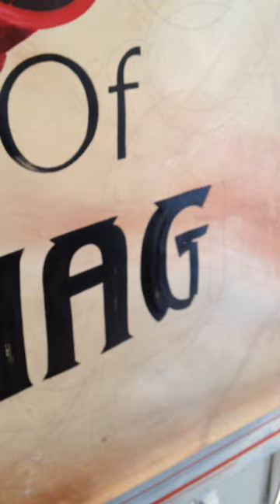Lettering/signwriting strange things on canvas!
A bit of hand lettering on some canvases.